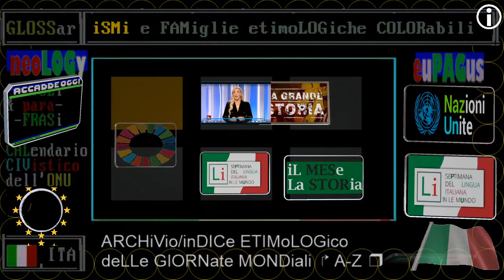⚽⭐⚽ TG2 Storia del Calcio: 23 OTTobre 2020-1940 Auguri a Pelé per il suo 80° comPLeANNo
⚽⭐⚽ Pelé DIEs/DAYs 23 OTTobre 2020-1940 Auguri a Pelé per il suo 80°  - TG1+TG2 Storia del calcio - comPLeANNo

== wikipedie ==

:wp-it:
Pelé, pseudonimo di Edson Arantes do Nascimento (Três Corações, 23 ottobre 1940), è un dirigente sportivo ed ex calciatore brasiliano, di ruolo attaccante.

È il Calciatore del Secolo per la FIFA, per il Comitato Olimpico Internazionale e per l'International Federation of Football History & Statistics (IFFHS), nonché Pallone d'oro FIFA del secolo, votato dai precedenti vincitori del Pallone d'oro.
Successivamente ha ricevuto, unico calciatore al mondo, il Pallone d'oro FIFA onorario.

È l'unico calciatore al mondo ad aver vinto tre edizioni del campionato mondiale di calcio, cosa avvenuta con la Nazionale brasiliana nel 1958, 1962 e 1970.
Il suo gol realizzato alla Svezia nella finale del 1958 è considerato il terzo più grande gol nella storia della Coppa del Mondo FIFA e primo tra quelli realizzati in una finale di un campionato del mondo. La FIFA gli riconosce il record di reti realizzate in carriera, 1281 in 1363 partite, mentre in gare ufficiali ha messo a segno 761 reti in 821 incontri con una media realizzativa pari a 0,92 gol a partita.

Fa parte della National Soccer Hall of Fame ed è stato inserito dal settimanale statunitense Time nel "TIME 100 Heroes & Icons" del XX secolo.
È stato dichiarato "Tesoro nazionale" dal presidente del Brasile Jânio Quadros e, nel luglio 2011, "Patrimonio storico-sportivo dell'umanità".
È definito O Rei (in italiano Il Re), O Rei do Futebol (Il Re del Calcio), Perla Nera (in portoghese Pérola Negra).